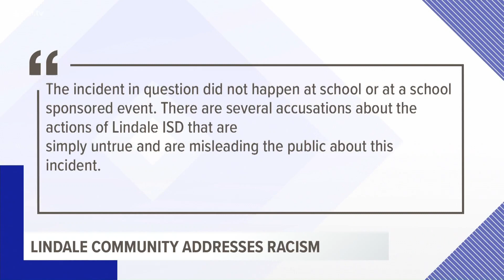Lindale community hosts town hall to address allegations of racism within school district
"This has been swept under the rug for so long. The problem is, there’s no more room under that rug," said one LISD parent.